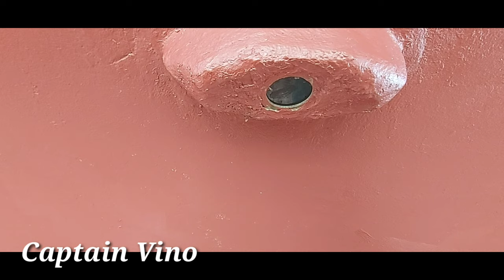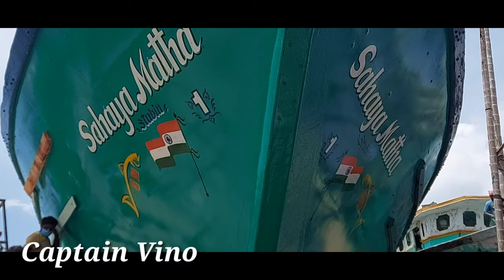Sahayamatha fishing boat maintenence work from kanyakumari